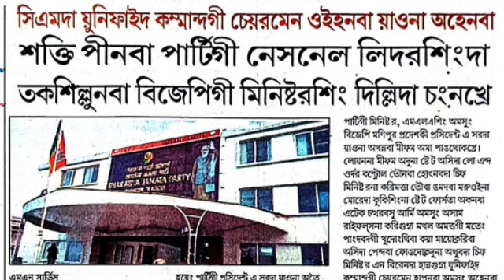CM da unified commandgi chairman oihannabagi taksinba chatkhre